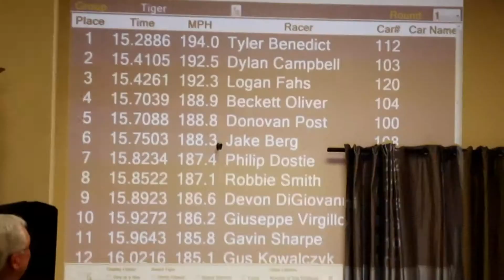My VideoTylers April 12th Pinewood Durby races.